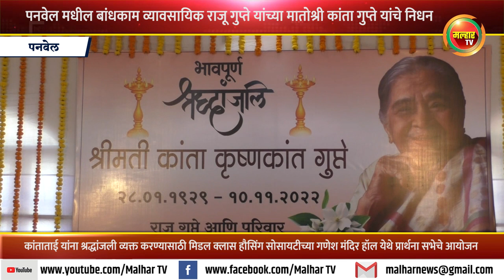पनवेल मधील बांधकाम व्यावसायिक राजू गुप्ते यांच्या मातोश्री कांता गुप्ते यांचे निधन